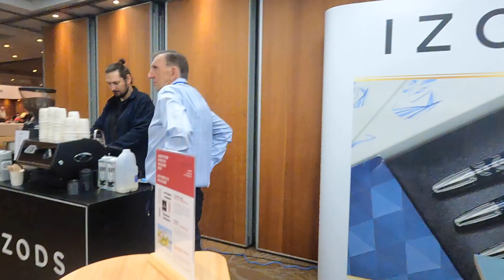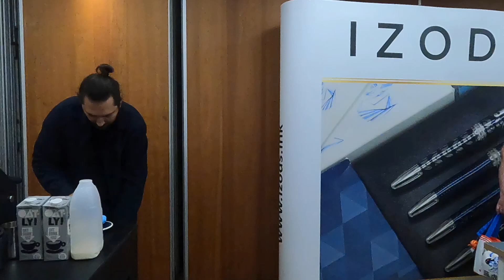London UK Pen Show October 2023 Part 1 - Walkaround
In this video I visit the London UK Autumn Pen Show of 2023, this time I'm wearing a new body camera in this video.  Apologies for any nausea that it might cause as I'm getting used to this camera.  My other videos from the show will be my regular cameras of close-ups of tables and pens, but I'm hoping this will give more of a first person view of the show.